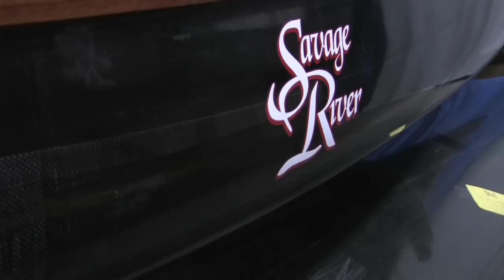Savage River Canoes | Rapid Media TV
John from Savage River walks us around a sleek, fast, boat that leans towards traditional design.